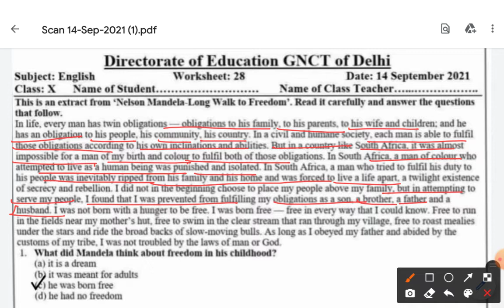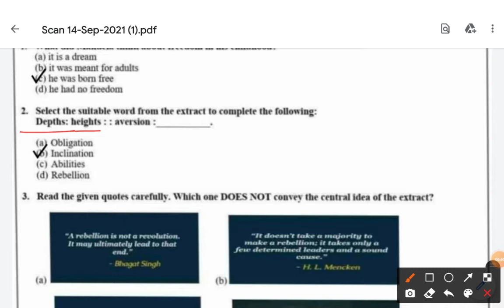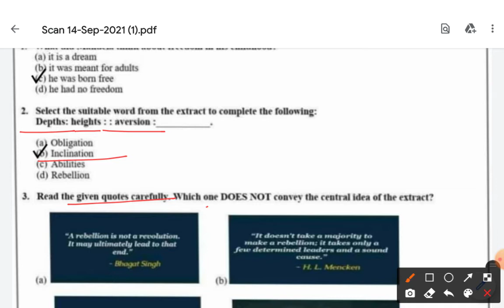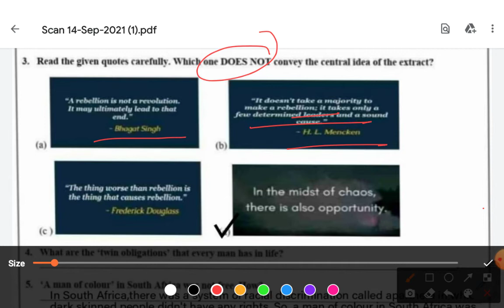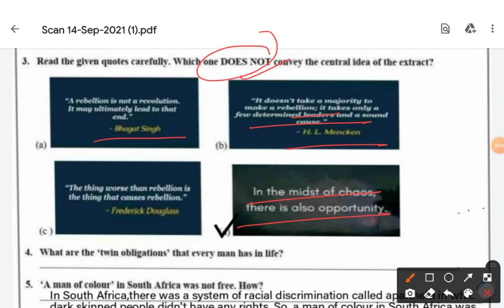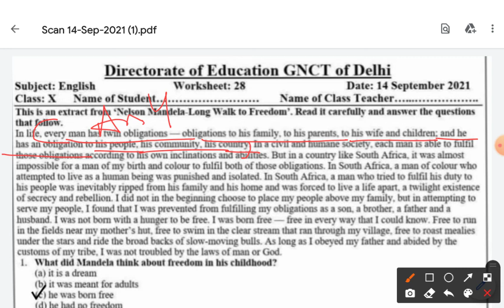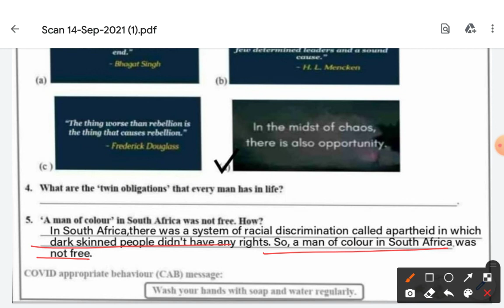CLASS 10 ENGLISH WORKSHEET 28|14-9-2021|LONG WALK TO FREEDOM|EXPLORE ENJOY AND ENRICH